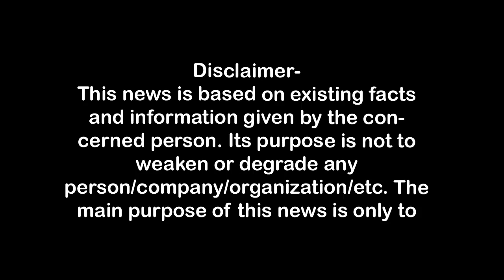यति नरसिंहानंद को लेकर सहारनपुर में बवाल,चौकी पर पथराव#First Byte.tv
यति नरसिंहानंद की टिप्पणी का व्यापक विरोध,
पैगम्बर मोहम्मद पर की गई है टिप्पणी,
यूपी के कई जिलों में मुस्लिम उतरे सड़कों पर,
डासना के बाद रविवार को सहारनपुर में बवाल,
शेखपुरा पुलिस चौकी पर मुस्लिमों ने किया पथराव,
चौकी पर तैनात पुलिस ने भाग कर जान बचाई,
नरसिंहानंद ढोंगी और पाखंडी है-इकरा हसन ,

1.वाकई मोदीजी की तुलना नेहरूजी से नहीं की जा सकती